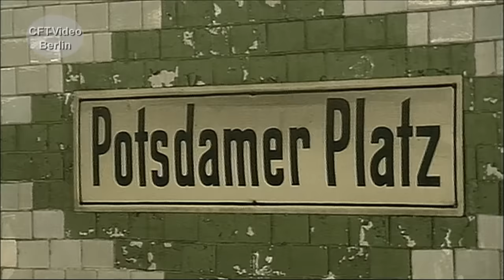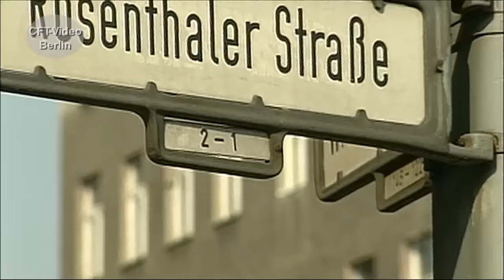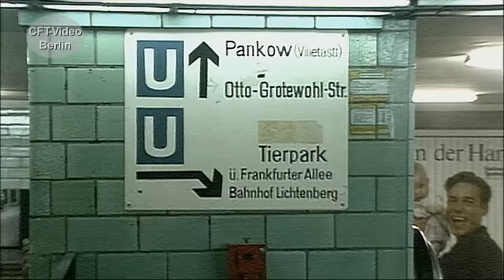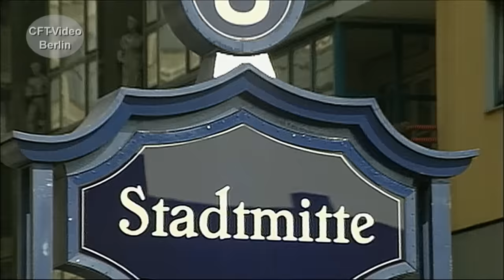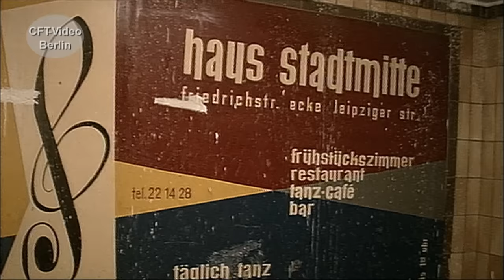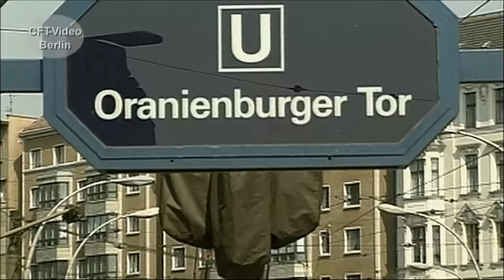Vom Geisterbahnhof zum Betrieb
1990 war das Jahr der Wiedereröffnungen. Alle stillgelegten U-Bahnhöfe der Linien U6 und U8 unter Ost Berliner Gebiet sind wieder in Betrieb gegangen. Der Bahnhof Potsdamer Platz musste noch auf die Wiederverbindung zum Bahnhof Gleisdreieck warten. Sehen sie D-Wagen, die heute in Nord-Korea laufen und Bahnhöfe die 28 Jahre lang leblos unter der Erde schlummerten. Viel Spaß beim Anschauen. Hier mehr zum Berliner Schienenverkehr